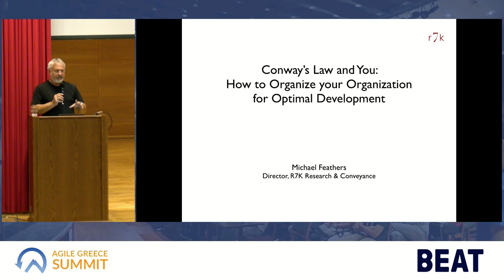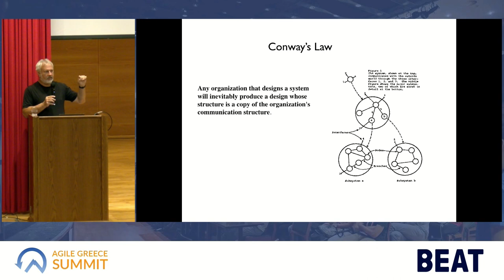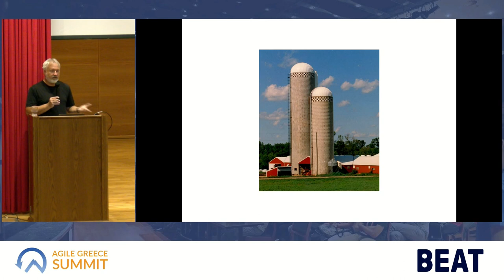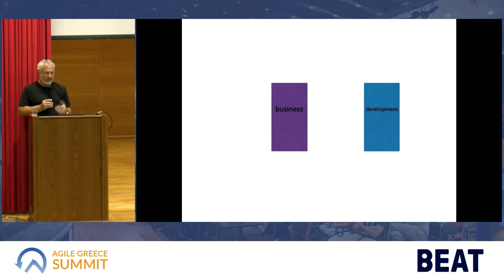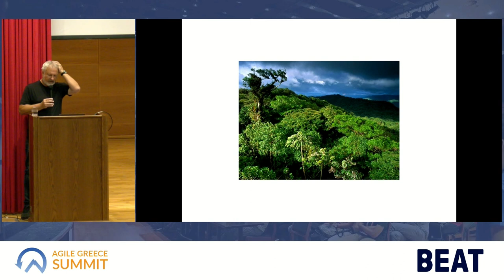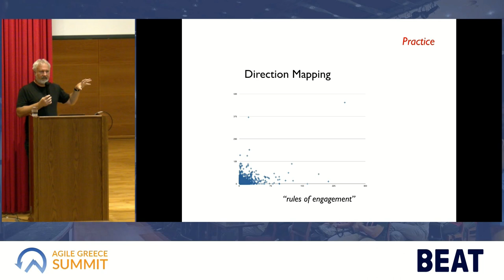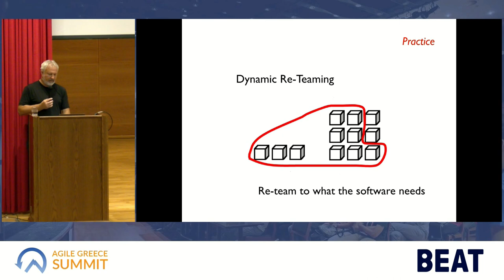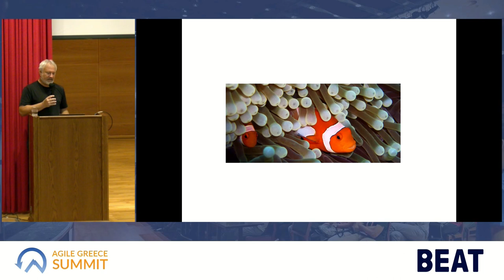Agile Greece Summit 2018 - Opening Keynote by Michael Feathers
Conway’s Law and You: How to Organize your Organization for Optimal Development - Agile Greece Summit 2018 - Opening Keynote by Michael Feathers